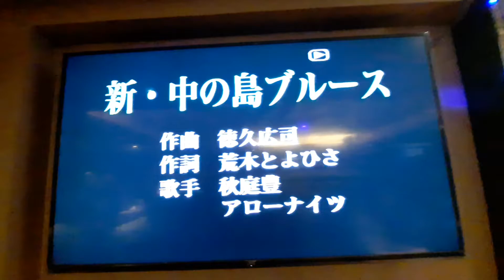新・中の島ブル-ス～黄俊卿～樂園(原歌城)卡拉OK～109.08.30